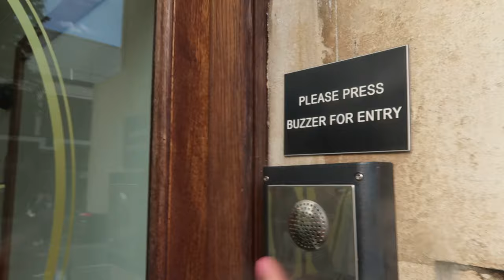COME WEDDING DRESS SHOPPING WITH ME - Wedding Series Pt 3 💍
I can't believe the day is finally here - I'm shopping for THE dress of all dresses! In this video, come with me on my wedding dress shopping journey for the first time; did I say yes to the dress?

I'm inviting my friends and mum to come along and help me find the perfect dress!

This is going to be a fun and exciting experience, and I can't wait to find my dream dress. Come along with me and let's have lots of fun while we shop for the perfect dress!

Chapters:

0:00 Intro
00:38 GWRM
03:14 Browsing Dresses
05:07 Trying on Dresses
08:14 Final Thoughts

20% NEOM products use REF-5qyxdp

See below for the By Rotation £10 off!